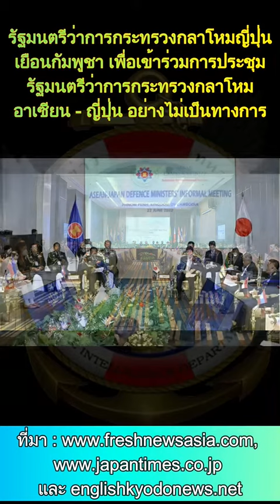สรุปข่าวความมั่นคงในทะเล ประจำวันที่ 24 มิถุนายน 2565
⚓️ขว.ทร.⚓️

🚩สรุปข่าวความมั่นคงทางทะเลที่น่าสนใจ ประจำวันที่ ๒๔ มิ.ย.๖๕
🔷หัวข้อข่าวดังนี้🔷

๑. บริษัท Josefa Slipway Inc. ทำพิธีวางกระดูกงูเรือลากจูงของ กองทัพเรือฟิลิปปินส์

๒.  รัฐมนตรีว่าการกระทรวงกลาโหมญี่ปุ่นเยือนกัมพูชา เพื่อเข้าร่วมการประชุมรัฐมนตรีว่าการกระทรวงกลาโหมอาเซียน - ญี่ปุ่น อย่างไม่เป็นทางการ